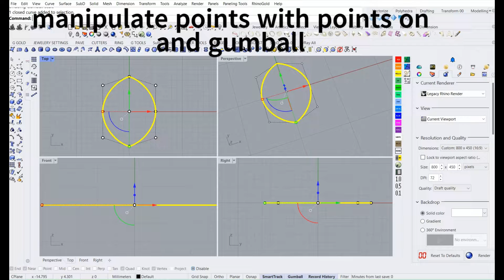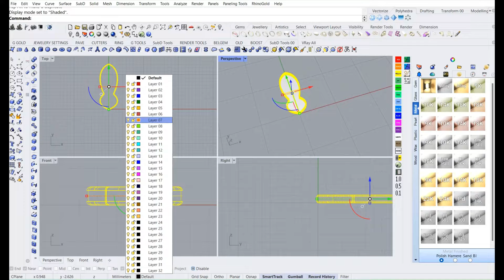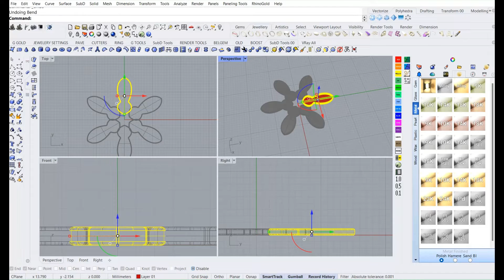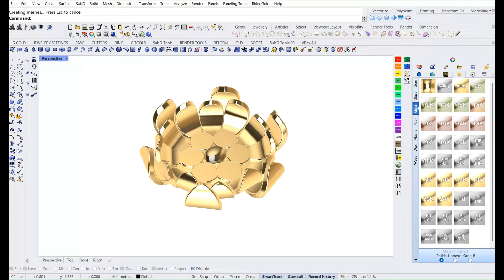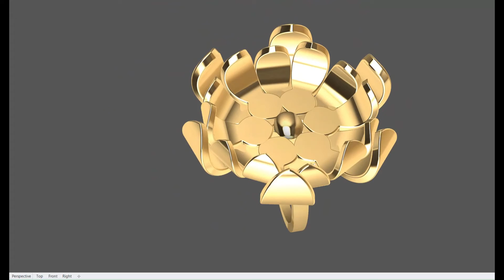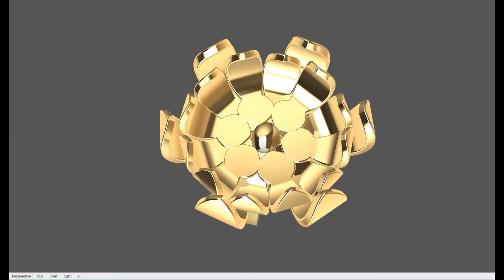Bend command in Rhino | rhino tutorial | cad | jewellery design | lotus ring 5 minutes | rhino3d